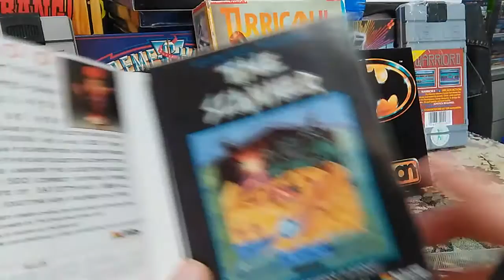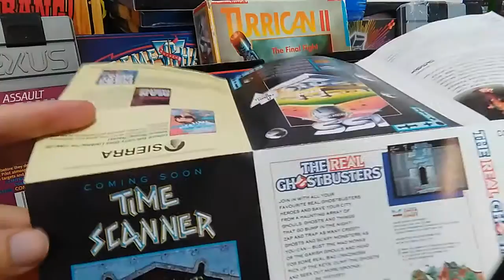[RetroPlay] THE REAL GHOSTBUSTERS [C64] Gameplay e Recensione [ZombieGamer80]